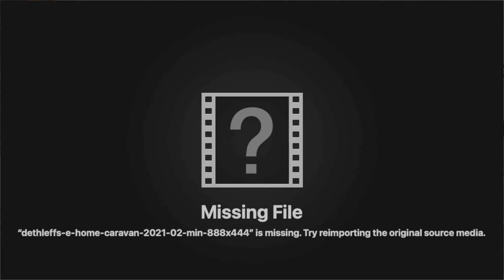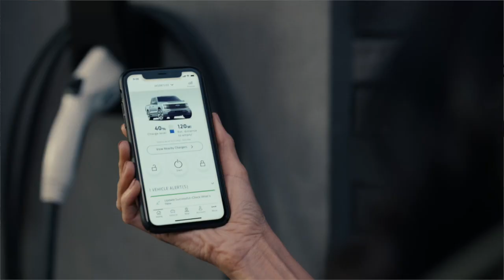Electric RVs: Fantasy, reality and facts with RV electric expert Mike Sokol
Electric RVs - motorhomes, Towables, tow vehicles. Are they ready for prime time yet, or just a fantasy? We speak with RV electricity expert Mike Sokol about what he has been driving and towing and his feelings about electric RVs. Can electric RVs really be the future?